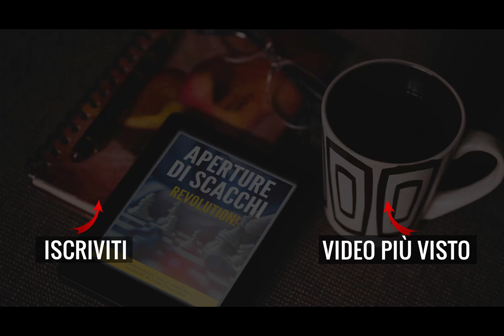Sacrificio di Donna per dare Scaccomatto!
Alessio ci delizia con un'altra blitz, questa volta con un bel sacrificio di donna.